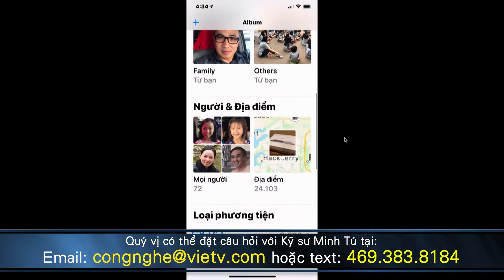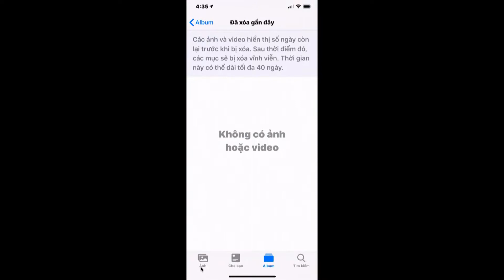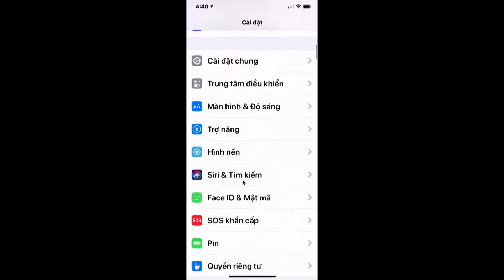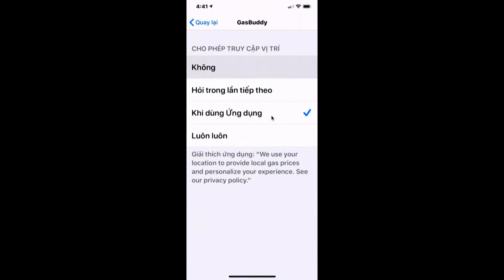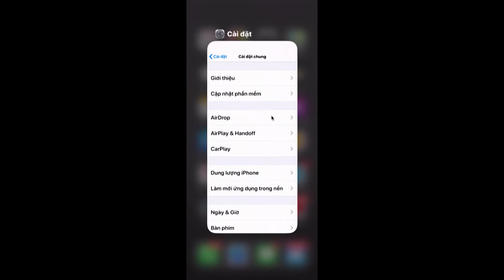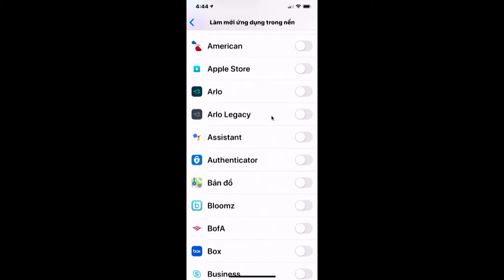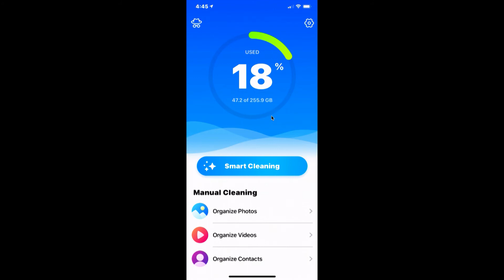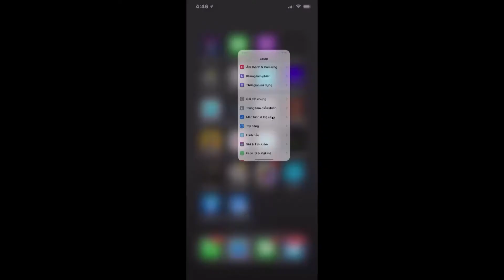Cong Nghe & Doi Song Show 52 p2HD